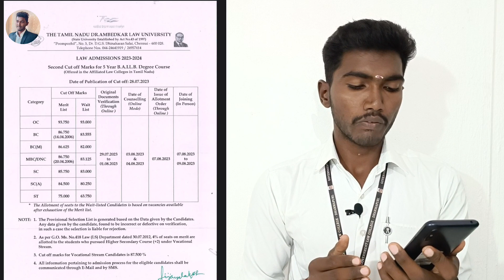2nd cutt off வெளியீடு💥 காத்திருந்த மாணவர்களுக்கு மகிழ்ச்சி செய்தி 😊 tndalu